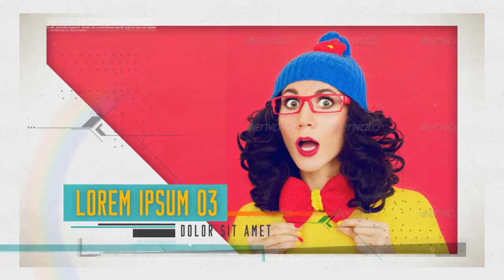Modern Dreams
Modern Dreams is a CS4 and above After Effects template with dynamic animations and a nice glitchy look. The design has lots of carefully crafted elements and a detailed camera work The customization is very simple, but if you have any questions, please send us a message via our profile page.